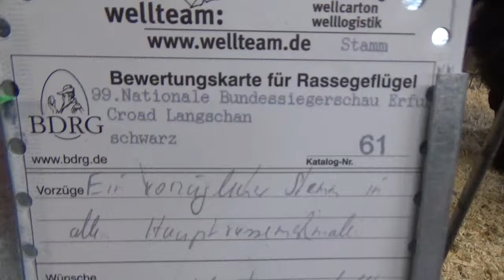Croad Langschan*schwarz*Stamm*99. Bundessiegerschau Erfurt*Hühner*Hahn*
Hier seht ihr einen Stamm Croad Langschan in schwarz.

Weitere Videos von der Rasse und von der Ausstellung findet ihr in der passenden Playlist.